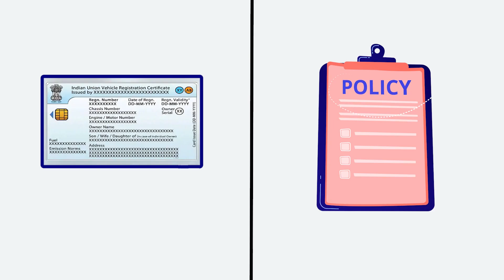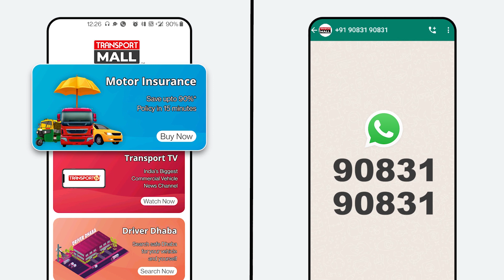ट्रक के सामने आया कर्मी और फिर जो हुआ | TRANSPORT TV | V-3061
ये वीडियो सामने आई है हरियाणा से जहाँ कर्मी ने अचानक गाड़ी रुकवाई और हादसा हो गया। गाड़ियां आपस में टकरा गईं। दूसरी घटना है ओडिशा की जहाँ दो ट्रक आमने सामने से टकरा गईं। फिर देखिए क्या हुआ ?

This video has come to the fore from Haryana where the worker suddenly stopped the vehicle and the accident took place. The vehicles collided with each other. The second incident is of Odisha where two trucks collided head-on. Then see what happened?